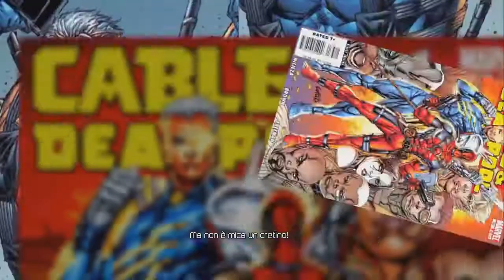☆DeadPool☆ #4 - DJ Deadpool is in the HOUSE!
LEGGETE IL POST DEL VIDEO NEL SITO
Al posto di Postal 2 arriva DeadPool sul canale di Carrubo tutto in HD 720p !!!